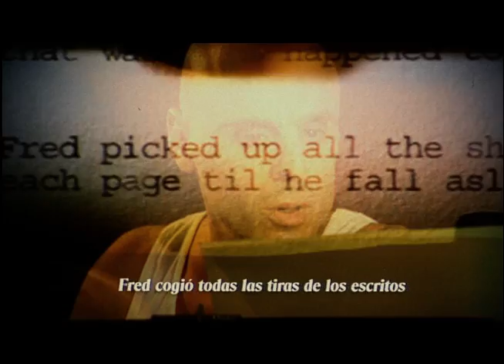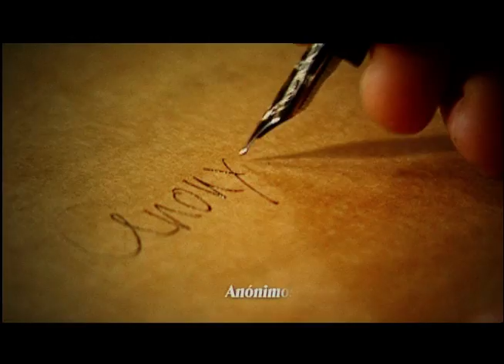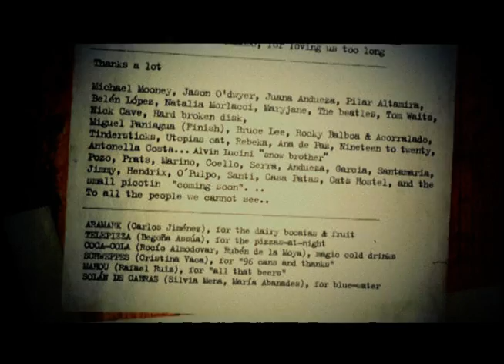Anonymous - Cortometraje completo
Anonymous es una historia de amor, un amor en un universo onírico, atemporal, sin referencias de un lugar concreto. El amor de Fred y Laura